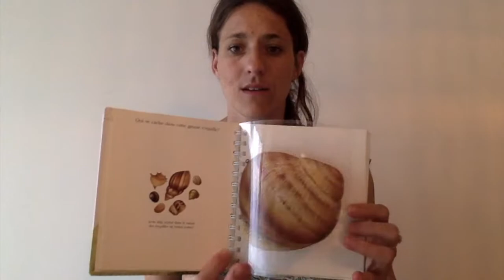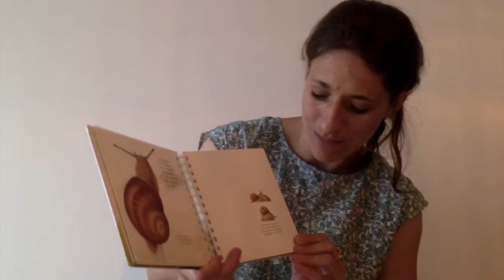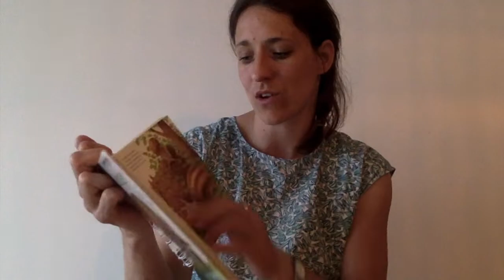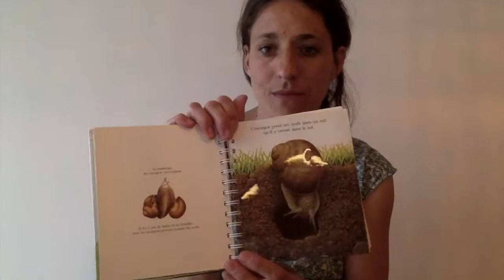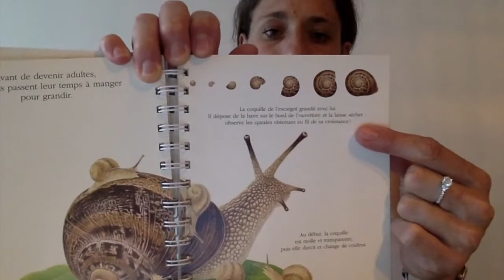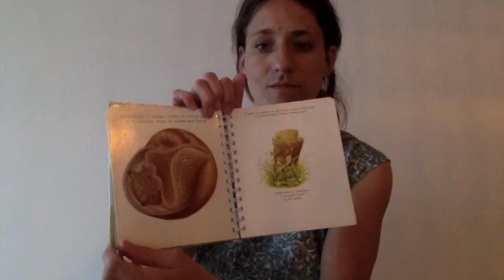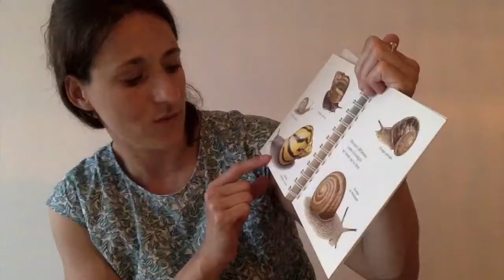Sciences_06_Documentaire_sur_les_escargots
Lecture d'un livre documentaire sur l'escargot.